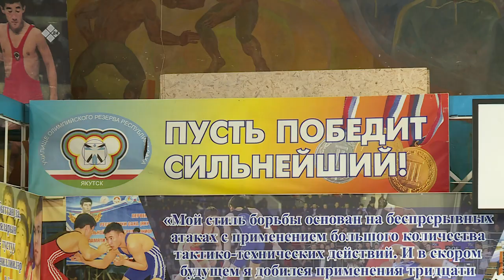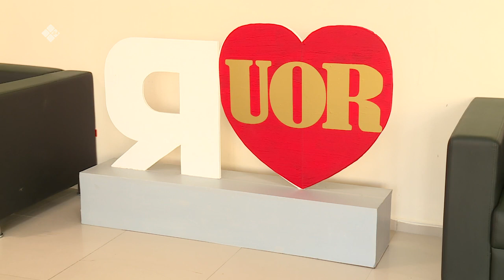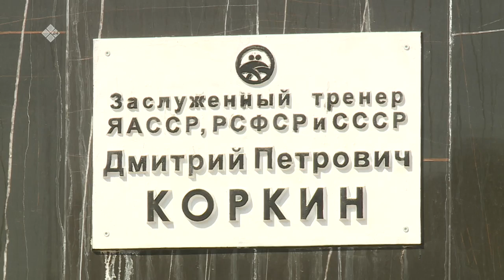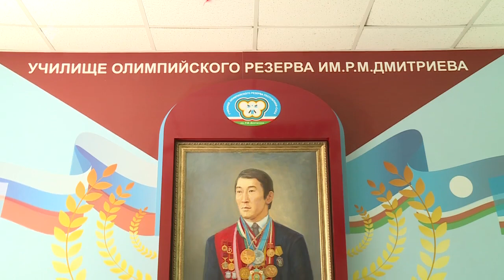«Бу Дьокуускай» биэриигэ: Олимпийскай эрэл училищета 2-с чааһа (15.06.23)